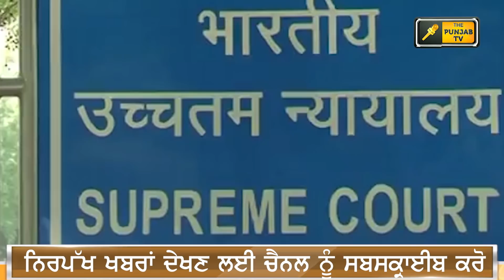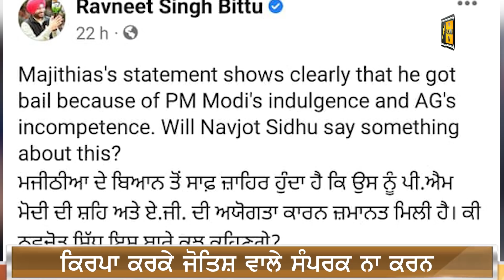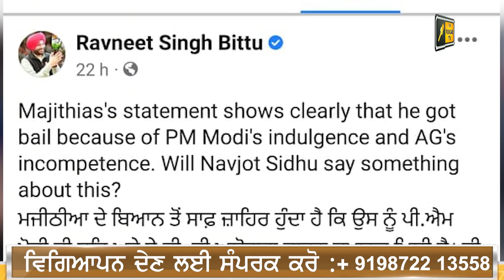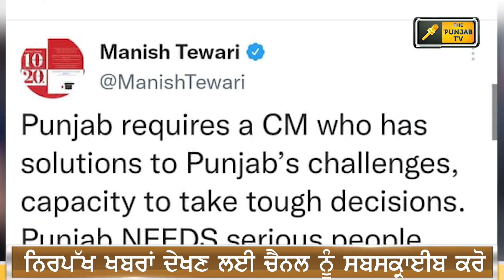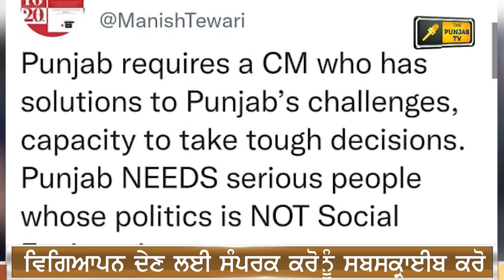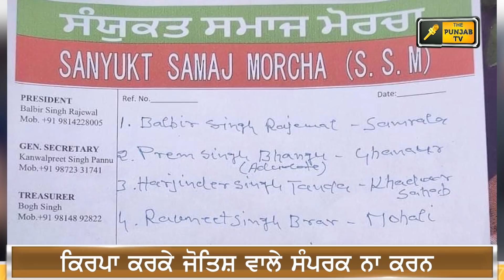ਪੰਜਾਬੀ ਖ਼ਬਰਾਂ | Punjabi News | Punjabi Prime Time | Farmers | Channi | Judge Singh Chahal | 12 Jan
Farmer Protest
kisan Dharna
Kisan Andolan
Farm Laws
Kheti Bill
ਪੰਜਾਬੀ ਖਬਰਾਂ